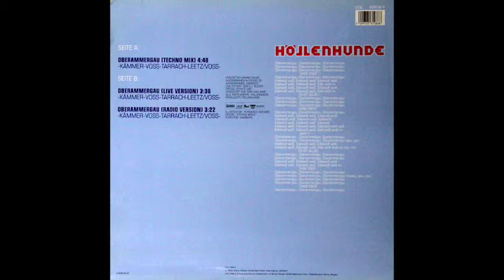Höllenhunde - Oberammergau (Live Version)